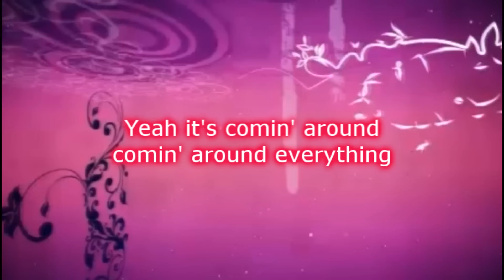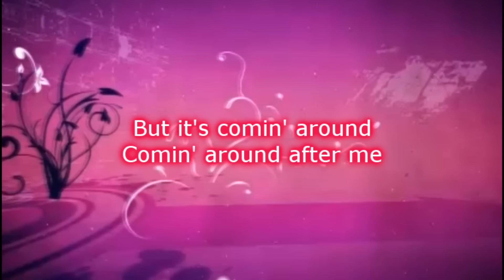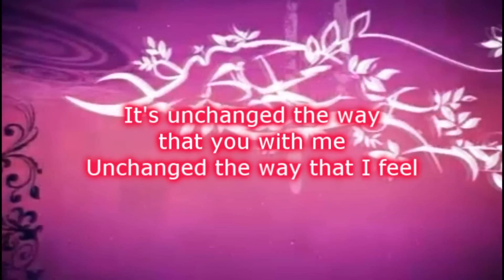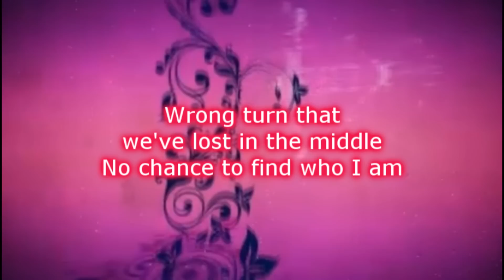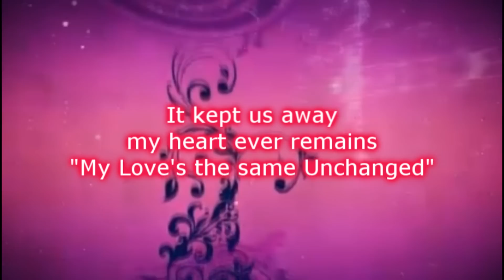Eli Young Band - Unchanged (Lyrics) (The Best Of Me OST)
Eli Young Band  - Unchanged
Album : The Best of Me Soundtrack 2014